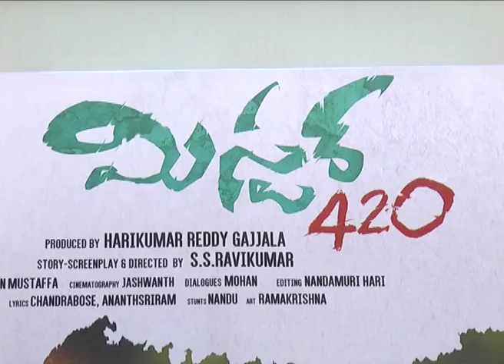Mister 420 Press Meet video